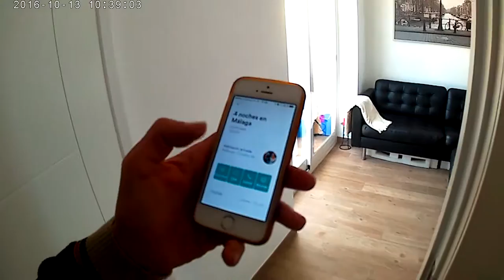Explorando la casa AirBnB